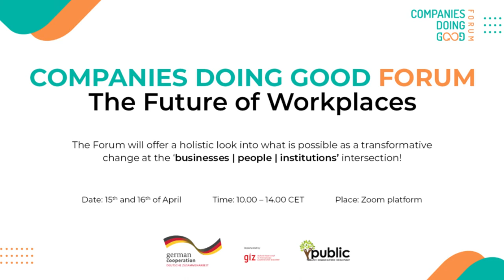Denis Šiljak, SOS Children's villages BiH for Companies Doing Good Forum